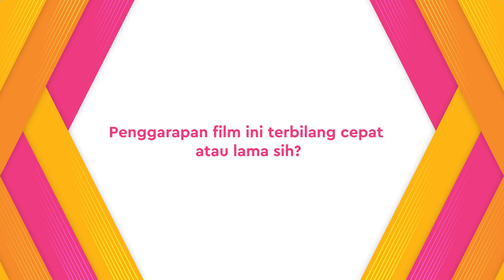Cerita Adinda Thomas, Megantara & Tissa Biani Adegan dengan Ular | KKN DI DESA PENARI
KAPANLAGI.COM - KKN DI DESA PENARI siap meneror kamu semua tanggal 19 Maret mendatang. Sebagai bekal
kamu nonton nanti, Tim KapanLagi sempat berbincang-bincang dengan Adinda Thomas, Megantara,
dan Tissa Biani ngobrolin tentang apa yang terjadi di balik pembuatan film. Simak deh!